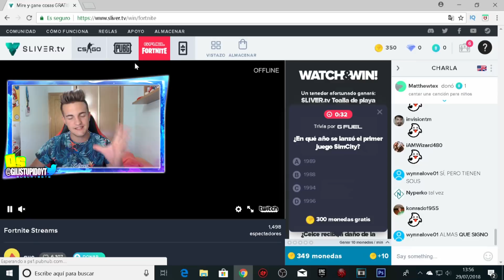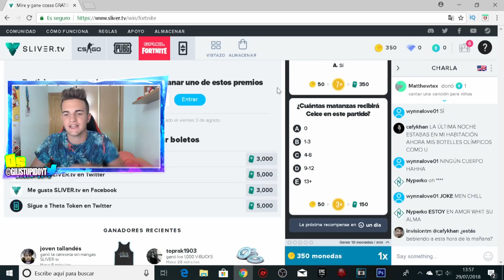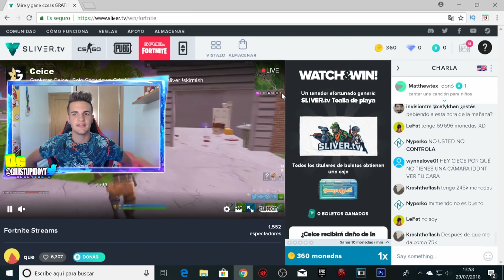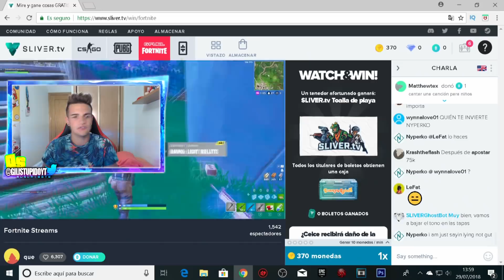¡GANA PAVOS SIN HACER NADA! Fortnite Battle Royale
HOY OS TRAIGO... ¡GANA PAVOS SIN HACER NADA! Fortnite Battle Royale

Vídeo creado por GiliStupido.